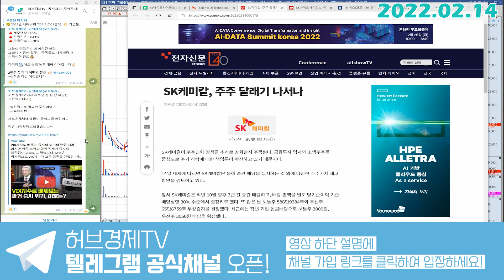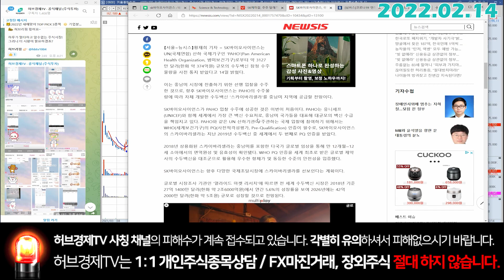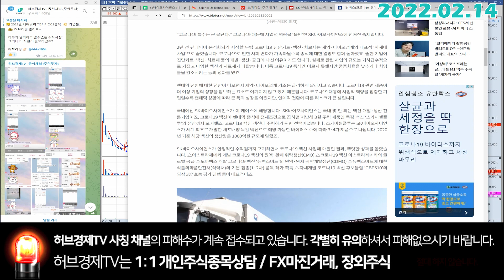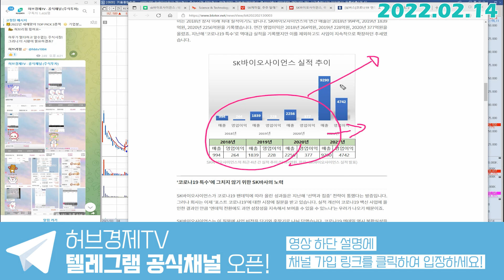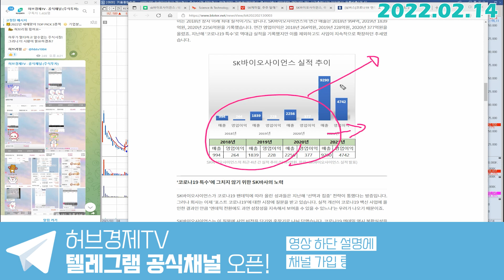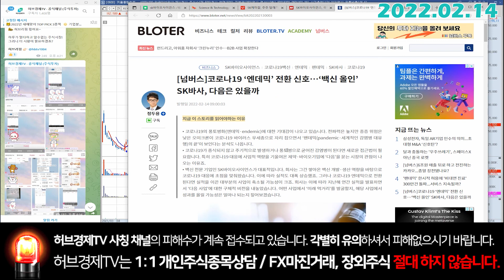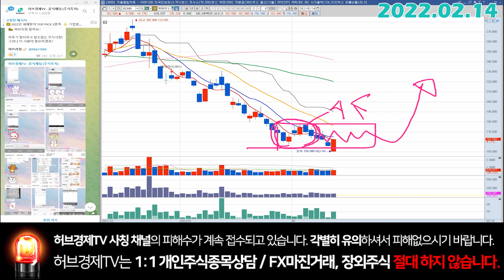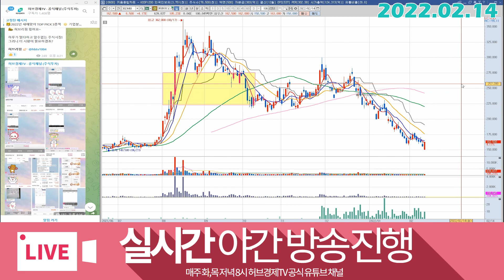SK바이오사이언스 (302440) - 엔데믹을 뭐하러 벌써 걱정하시나요